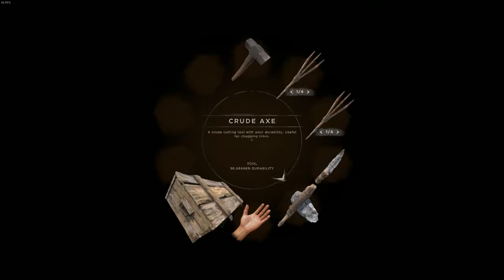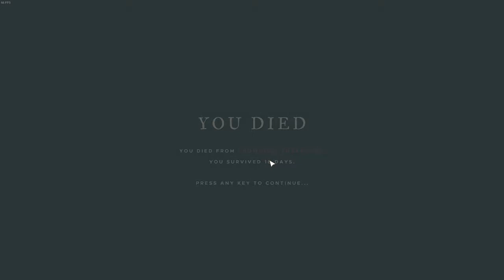Stranded Deep - Island Hoping and Salvage Work! EP07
If you enjoy my work please consider helping me out with a small donation

BoxieGames Host several Powerful and fast Gaming servers like ark,Conan Exiles,Dark and Light,7D2D,and more!
Or Just come Check out this awesome community!